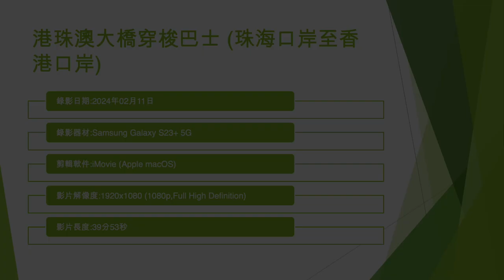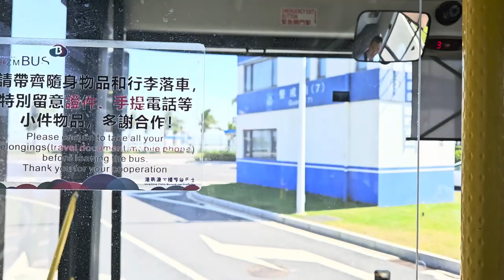港珠澳大橋穿梭巴士 (珠海口岸至香港口岸) - 2024年02月11日